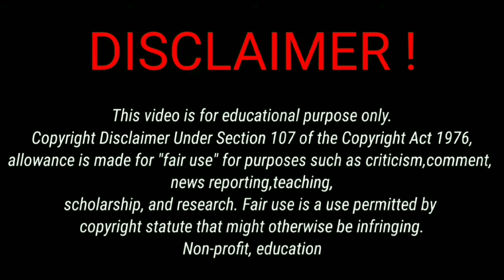Captain Jack sparrow ☠️☠️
earning apps..

earning related...

YouTube Description for Earning

User
Earning related YouTube description

Creating an effective YouTube video description related to earning might include the following elements:

1. Title: Make sure your title is clear and enticing, indicating what the video is about. For example, "10 Proven Ways to Boost Your Earnings."

2. Introduction: Begin with a brief introduction to the video's content. Mention the importance of earning and why viewers should watch.

3. Key Points: List the main points or strategies covered in the video. For example:

Strategies for increasing income
Investment tips
Side hustle ideas
Financial planning advice
4. Timestamps: Provide timestamps for different sections of your video. This helps viewers easily navigate to the parts they're interested in.

5. Personal Story: Share a personal story or experience related to earning or financial success. This can make your content more relatable.

7. Additional Resources: If you have related blog posts, e-books, or other resources, include links to them.

8. Social Media Links: Promote your social media profiles and invite viewers to follow you for more tips and updates.

9. Keywords and Tags: Include relevant keywords and tags related to earning, finance, and your specific content to improve search visibility.

Remember to keep your description informative, engaging, and concise. YouTube video descriptions play a role in SEO and can help your video reach a wider audience